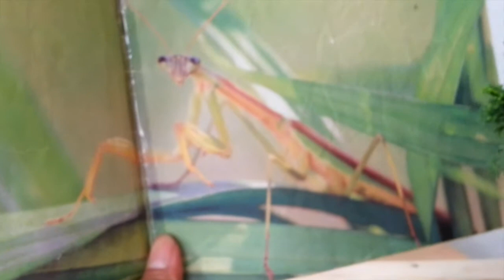Kid play with mantis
Yusuf has a new pet; a mantis. This pet is a gift from his old brothers; Abim. He is very happy.